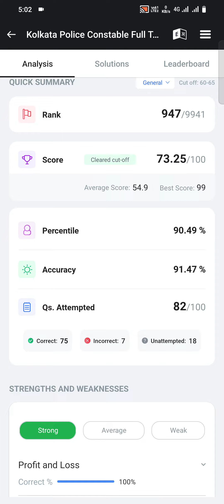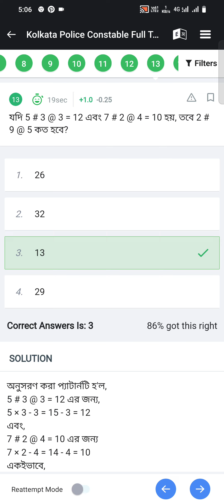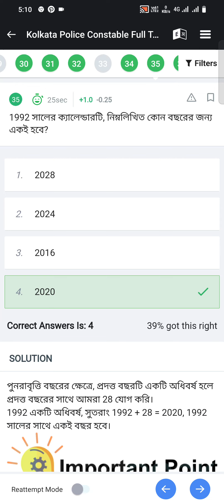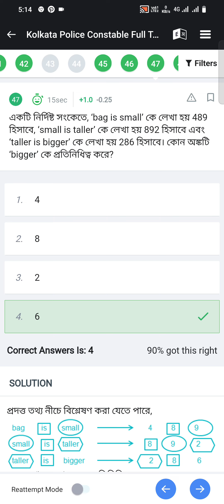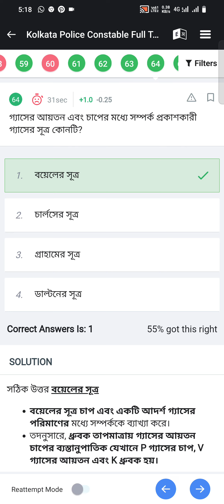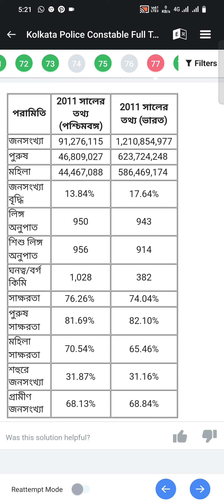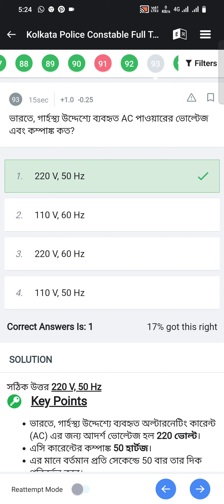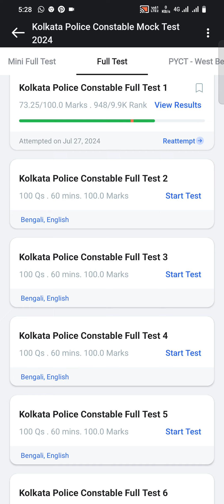KP Prilli Mock test Review || Testbook KP Mock test 2024 || Kolkata police Mock test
KP constablecutoff2024
KP constableresult2024

Medinipur police line ground
Paschim Medinipur police line Parade Ground
Kolkata armed Police 2nd batlion Parade Ground
KP pmt pet
Medinipur Parad ground
KP main exam date
Medinipur police line Parade Ground
Parade ground of paschim Medinipur police line
Wbp lady constable result 2024
KP run practice